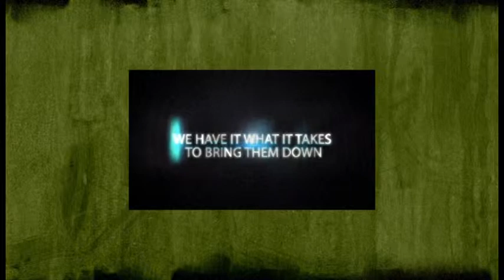Am a RCB fan-1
My fanaticism towards RCB